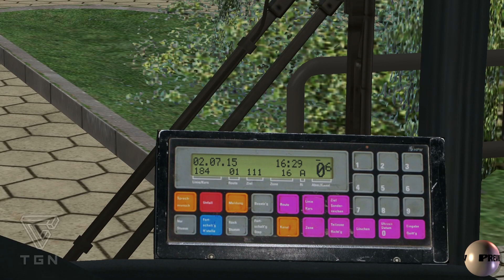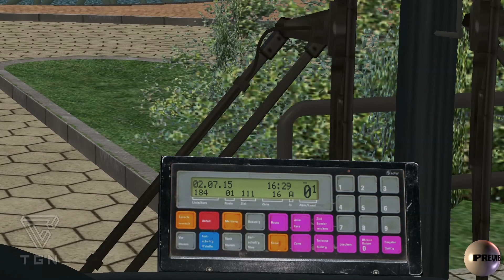Let's play / Preview "OMSI 2" - Ruhrau V.2 / Linie 184 (HD)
...Vorstellung der neuen Linie 184 - im Gespräch mit Karsten Velbert zu Ruhrau V.2 und den Neuerungen (Part #1/2)

Die Map ist WIP und somit noch nicht erhältlich!